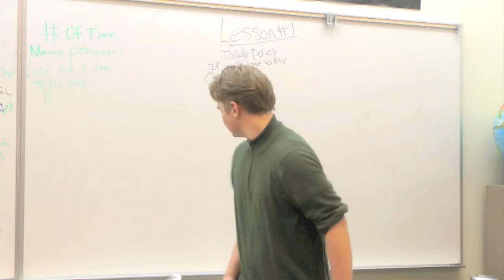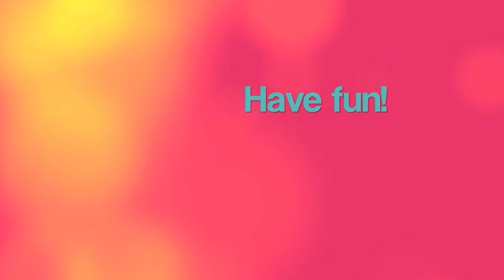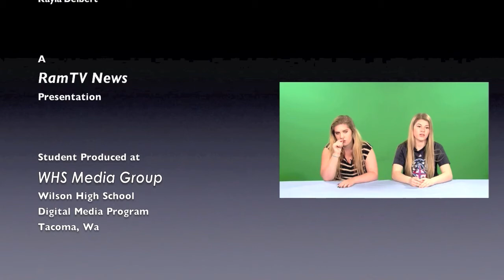RamTV NEWS (4-22-2016)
NEWSCAST (2016)
Starla France and Nicole Robillard anchor the newscast for Friday, April 22, 2016. Today's segments include a Tardy Policy Review, Kaytee DeNune and Bailey Burkhart share the Top 10 Netflix Shows , and Annemarie Barta and her team share How To Survive. Tolo 2016. Also, a new feature: RamTV SportsZone Sports Ticker will will showcase scores throughout the newscast.

These songs are available for purchase on iTunes, Amazon.com, and other Music Retailers.

Please support the artists and labels who support our educational program by purchasing and downloading music legally.

Performed by Jesse Frederick
Written by Jesse Frederick & Bennett Salvay
From the Album, "Run to the 80's"
Courtesy of Warner Music Group

"MACARENA (Bayside Boys Mix)"
Performed by Los Del Rio
Written by Rafael Ruiz Perdigones, Antonio Romero Monge, & SWK
Produced by Los Del Rio
From the Album, "Fiesta Macarena"
Courtesy of Serdisco / Sony Music Entertainment

"HIGHER GROUND"
Performed by Red Hot Chili Peppers
Written by Stevie Wonder
Produced by Michael Beinhorn
From the Album, "Mother's Milk"
Courtesy of Universal Music Group

"TAKE ON ME (Instrumental)"
Performed by A-ha
Written by Magne Furuholmen, Morten Harket, & Pal Waaktaar
Produced by John Ratcliff & Alan Tarney
From the Album, "Hunting High and Low"

This newscast is broadcast in High Definition and Dolby Digital.

Tacoma Public Schools
(Including the right of re-production or re-broadcast in any form)